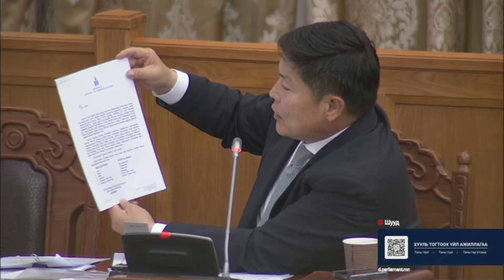Г.Ганболд: Гэрээгээ хийхдээ ТЭЗҮ дээрээ анхаарч, ажиллаарай